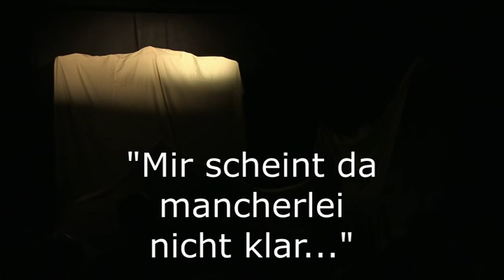Ringelnatz - puppen.etc, Berlin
Eine Aufführung anlässlich des 3. Figurentheater-Festivals in Lübeck, 2014